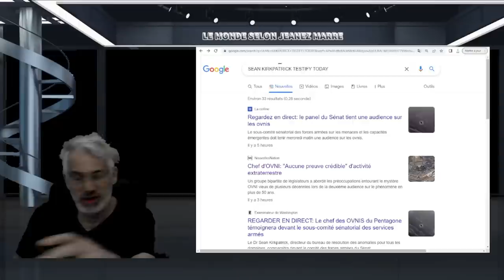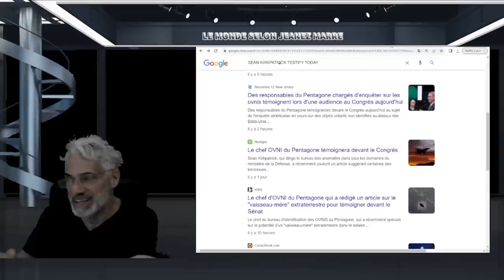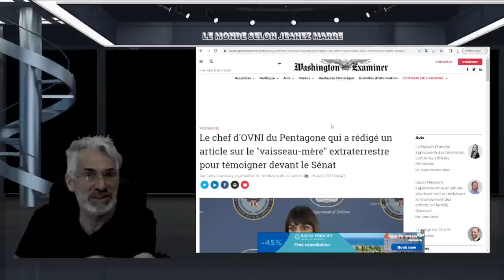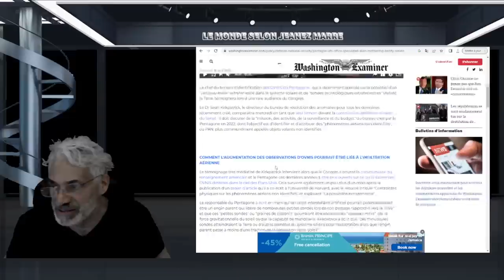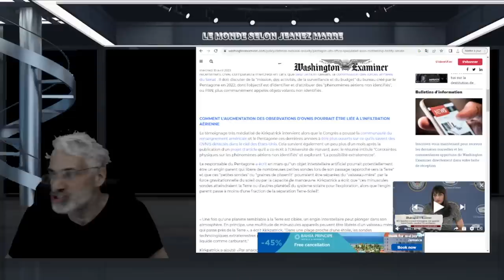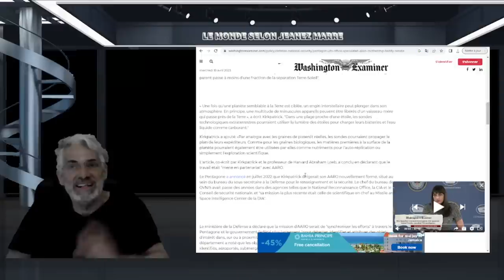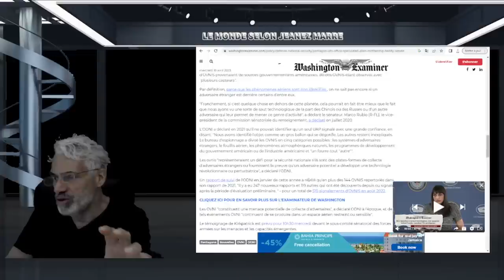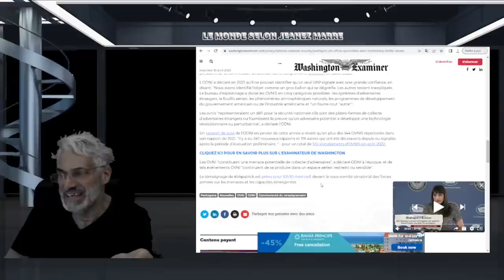DERNIÈRE HEURE;LE CHEF DU BUREAU DES OVNIS A TÉMOIGNÉ AUJOURD'HUI DEVANT LE SÉNAT USA.